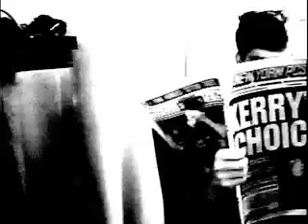The City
(2004) A cut montage of random pieces of footage captured throughout the year. City On Film in its prime. This takes me back. Cut to The Dismemberment Plan's "The City".